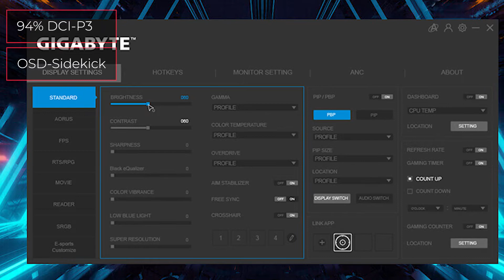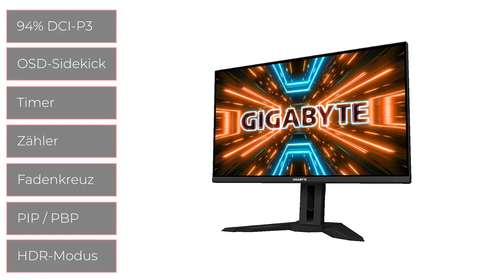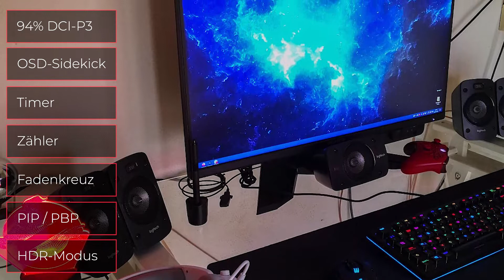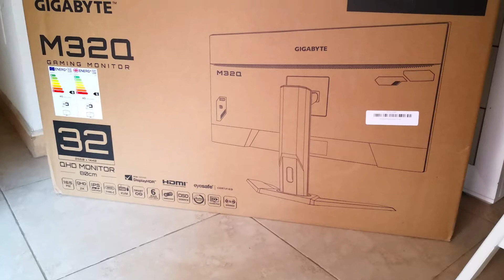Monitor Gigabyte M32Q | Test | Deutsch